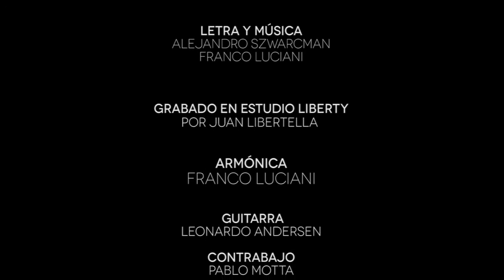La Sensiblera (Luciani/Szwarcman) por Franco Luciani